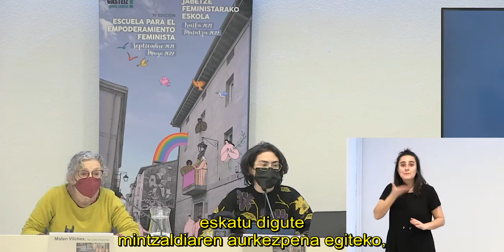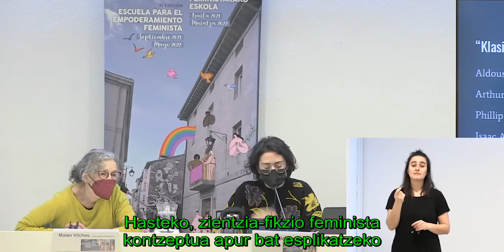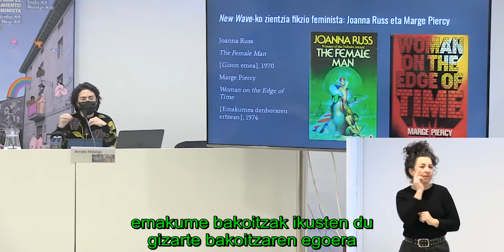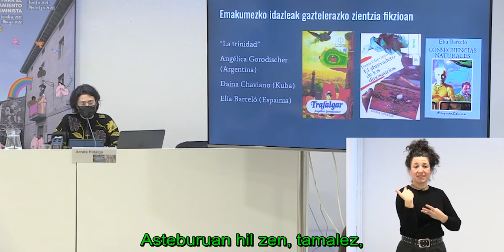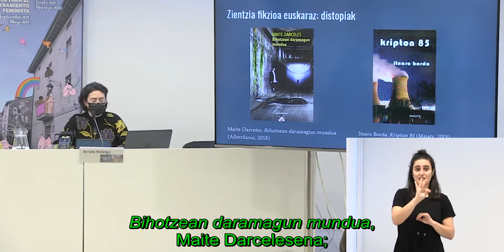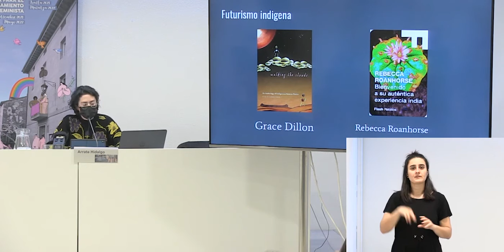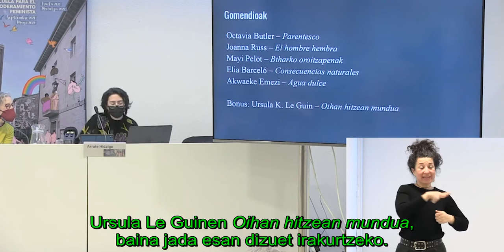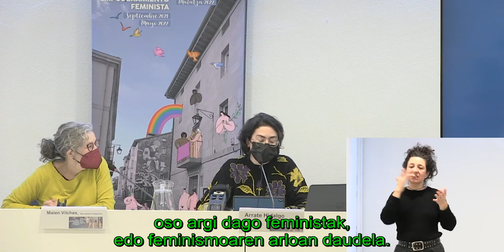HItzaldia / Conferencia: Distopiatik harantz: feminismoa zientzia fikzioan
Hizlaria: Arrate Hidalgo, itzultzailea, editorea eta kultur agitatzailea. Dinamizatzailea: Malen Vilches, Eleen Ganbara Sorgineneako liburutegiaren izenean. Gasteizko Jabetze Feministarako Eskolaren esparruan egindako hitzaldia, 2022ko otsailaren 8an.

Ponente: Arrate Hidalgo, traductora, editora y agitadora cultural. Dinamiza: Malen Vilches, de Eleen Ganbara, la Biblioteca de Sorginenea. Conferencia realizada en marco de la Escuela para el Empoderamiento Feminista de Vitoria-Gasteiz, el 8 de febrero de 2022.